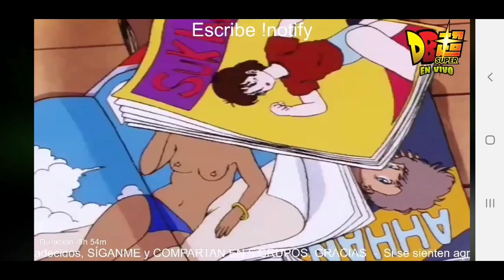4 de junio de 2020